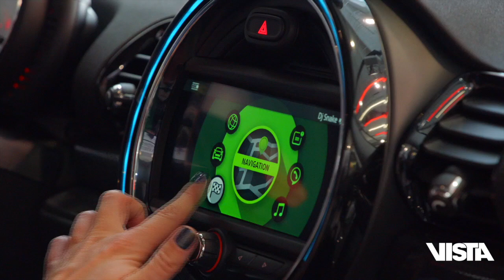Be part of our family - Vista Motors